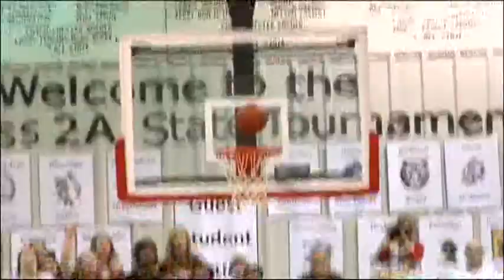Semifinals Saturday Sportscast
KAIT Weekend Sports Anchor Blake Guinn brings you 4+ minutes of high school basketball playoffs coverage shot by the Region 8 Sports team. Also coverage of an in-state rivalry in Little Rock.